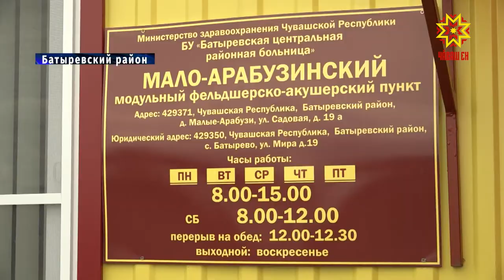В селе Шыгырдан Батыревского района идет строительство врачебной амбулатории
В Чувашии продолжается модернизация первичного звена здравоохранения. В селе Шыгырдан Батыревского района скоро появится новая врачебная амбулатория. Она будет обслуживать около 2 тысяч человек.